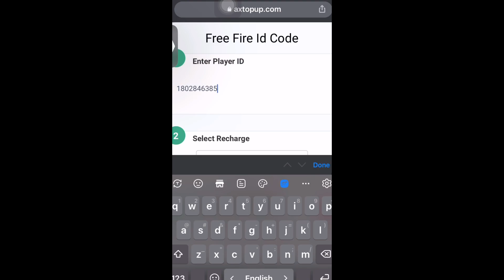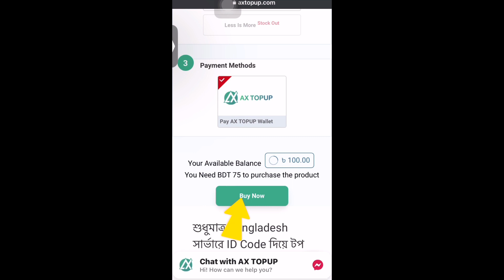using hack in my main id 😭 মেন id তে হেক লাগিয়ে ধরা খাইলাম 🤦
using hack in my men id 😭 মেন id হেক লাগিয়ে ধরা খাইলাম 🤦

1.Garena free fire Indonesia live
2.Garena free fire brazil live
3.garena free fire india live
4.ganrena free fire sinfapure live
5.garena free fire thailand live
 games